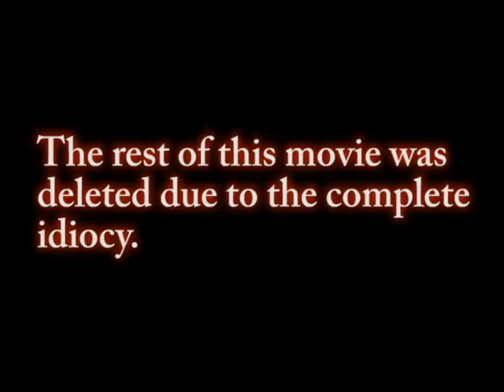Kakashi Gaiden: Abridged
Yeah, this is my attempt at making myself an Abridged Series. And so far, it ain't half bad. I showed this to my Com. Tech class as my final assignment. I got a pretty good mark for it.

Now, I would like to thank all the people that contributed to this production.

Oh yeah, it's my birthday. I'm 18. SO PAAAAARTYYYYY.